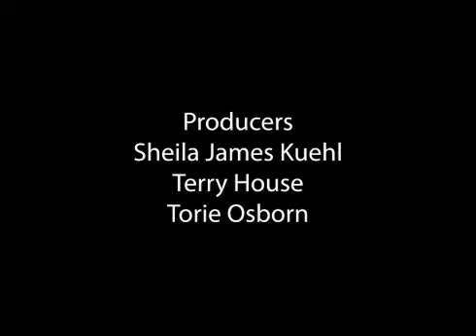Sheila Kuehl's "Get Used to It!" with Fringe Benefits, Part 3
From “Get Used to It!: Ep. 86, ‘Teaching Tolerance in Schools’”
With Sheila Kuehl

Executive Producer
Helen J. Goss

Producers
Sheila James Kuehl
Terry House
Tori Osborn

Director
Jesse H. Lawson

Cameras
Kent Egenberger
Bobby Israel

Make-Up
Robert Gordon

Additional Editing
Abby Dunbar

If you like artivist & social justice content like this, please SHARE it, & leave us a “Like” & a comment to let us know!

All of us at Fringe Benefits are committed to working together to help create a future in which all people are treated with dignity and respect.